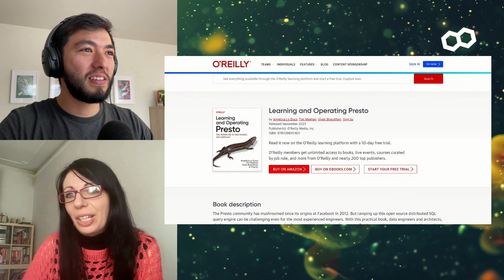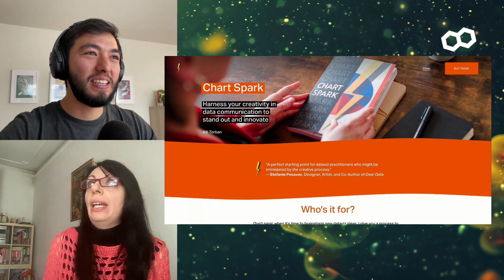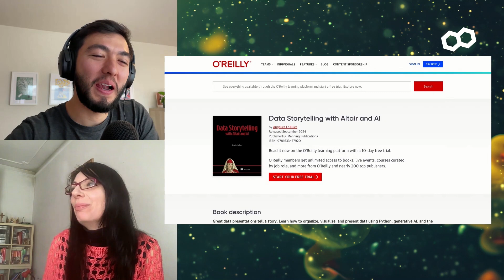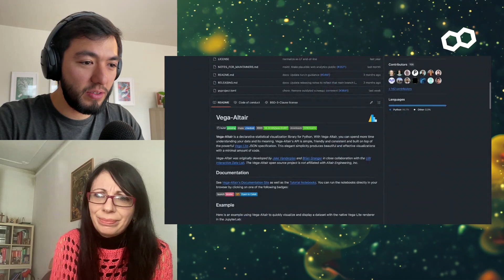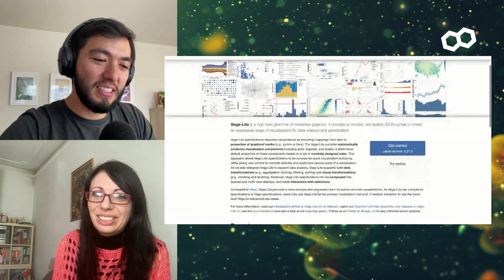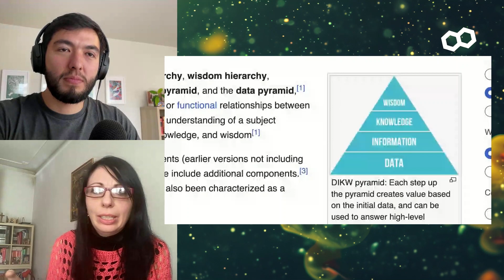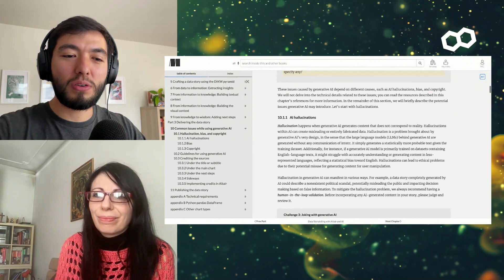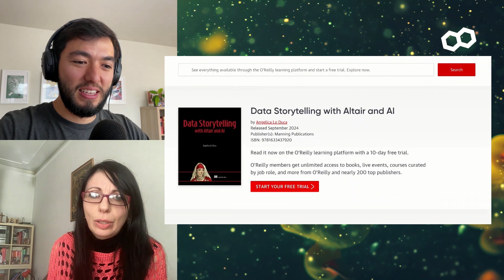The Art of Data Storytelling: A Deep Dive with Angelica Lo Duca | DataTopics Unplugged #65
Welcome to the cozy corner of the tech world where ones and zeros mingle with casual chit-chat. Datatopics Unplugged is your go-to spot for relaxed discussions around tech, news, data, and society.

In this episode, we dive into the world of data storytelling with special guest Angelica Lo Duca, a professor, researcher, and author. Pull up a chair as we explore her journey from programming to teaching, and dive into the principles of turning raw data into compelling stories.

Key topics include:

Angelica’s background: From researcher to professor and published author

Why write a book?: The motivation, process, and why she chooses books over blogs

About the book: Data Storytelling with Altair and Generative AI

Overview of the book: Who it’s for and the key insights it offers

What is data storytelling and how it differs from traditional dashboards and reports

Why Altair? Exploring Altair and Vega-Lite for effective visualizations

Generative AI’s role: How tools like ChatGPT and DALL-E fit into the data storytelling process, and potential risks like bias in AI-generated images

DIKW Pyramid: Moving from raw data to actionable wisdom using the Data-Information-Knowledge-Wisdom framework

00:00:02 Data Storytelling Expert Podcast Interview
00:12:53 Writing and Publishing a Book
00:27:24 Altair and AI for Data Storytelling
00:47:03 Data Storytelling and AI Ethical Considerations
00:57:40 Generating and Telling Data Stories
01:03:13 Data Topics Podcast Interview